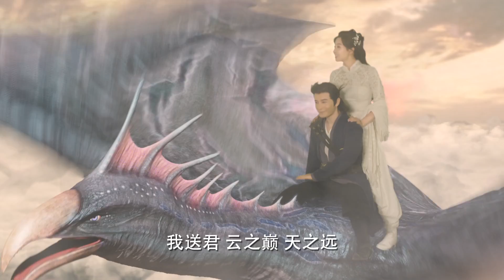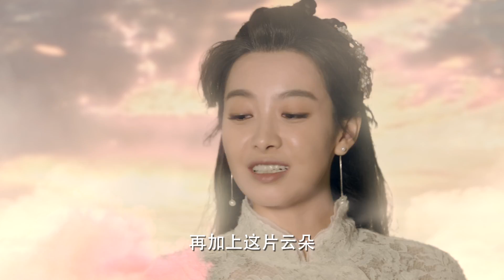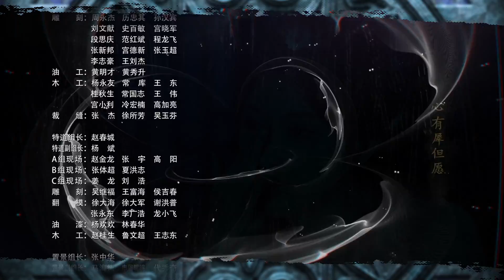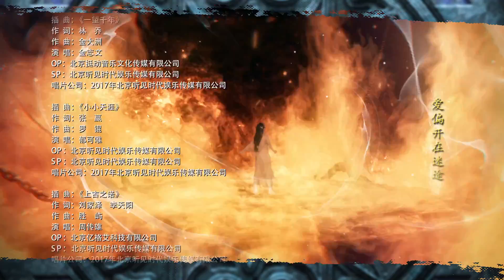上古情歌 A Lifetime Love 04 黃曉明 宋茜 CROTON MEGAHIT Official